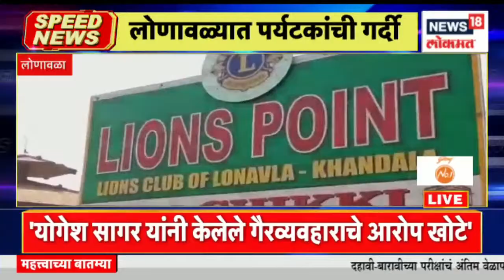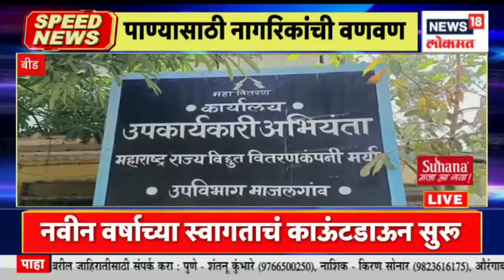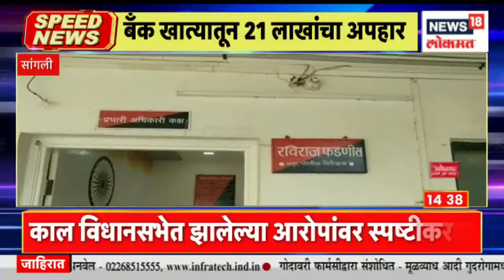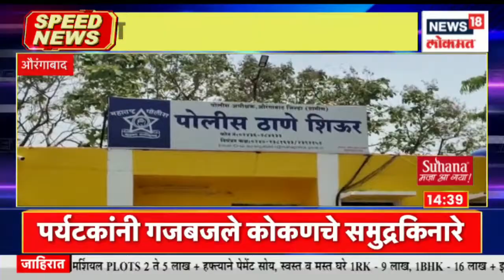Top Headlines of Afternoon | Speed News | News18 Lokmat | Dec 31, 2022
On the occasion of New Year, there is a huge crowd in the temples of the state. Thousands of devotees enter Shirdi for darshan of Sai

नववर्षांच्या निमित्ताने राज्यातल्या मंदिरांमध्ये मोठी गर्दी झालेली आहे. साईंच्या दर्शनासाठी हजारो भाविक शिर्डीत दाखल